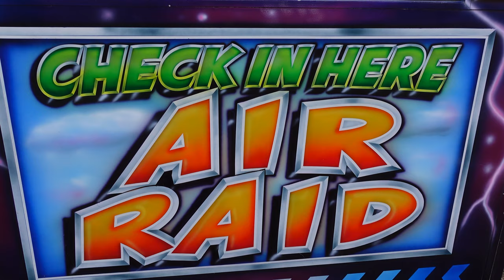M. WILMOT'S AIR RAID | FULL BUILD UP!!! | TIVOLI EXTREME 4 ARM FUN FAIR RIDE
MITCHELL WILMOT'S TIVOLI EXTREME AIR RAID

FULL BUILD UP VIDEO ( Start to Finish )

) For all things FUN FAIR around the UK and EUROPE.

Today we are back for Day 2 at The Nottingham Valentines Fair 2022 to check out any activity in terms of Build Up in preparation for the opening on 11th February 2022. We was lucky to get a EXCLUSIVE build up of Mitchell Wilmot's Air Raid. This is one of my favourite Tivoli 4 arm Extreme's travelling the UK Funfair circuit. Check out how this ride is transformed from start to finish throughout the video. It's a simple build but also very interesting to see a Funfair come to life when you consider it all folds on 1 trailer. Sadly I did miss it's arrival and couldn't film the first stage of building up which shows the levelling of the ride but everything else is shown.

Also included is some off ride footage of Air Raid from Hull Fair 2022 so you can see this ride in action.
All filmed in 4K so remember to adjust settings within YouTube.

A BIG Thank You to @Wilmot Attractions and Mitchell Wilmot for allowing us to film throughout x

Thank you for supporting TripsWithDaz